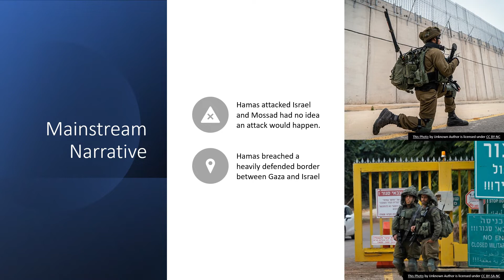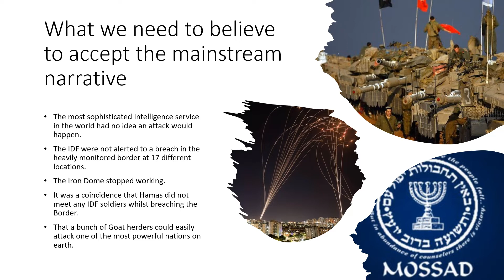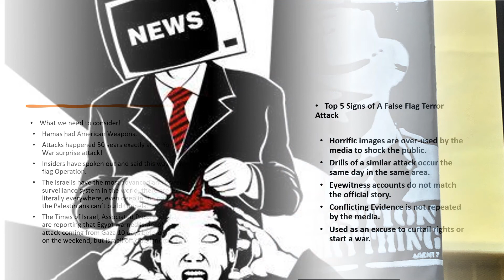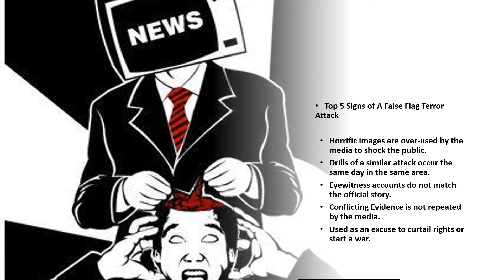Israel & Hamas Conflict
As Israel prepares for a ground assault on Gaza it is important to stop and think about what is really going on. The mainstream media has a narrative that is being repeated day after day. Did Hamas simply just walk into Israel and begin the killing without any prior knowledge of the Israeli intelligence services? This Video will challenge you to think for yourselves and consider what is really going on.